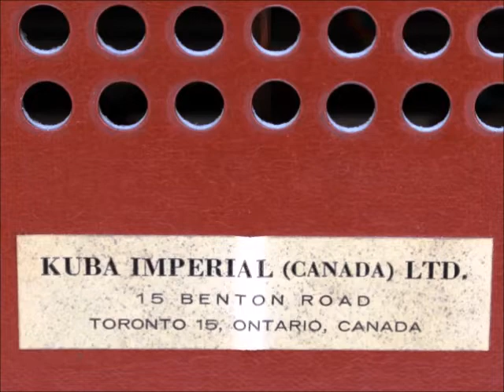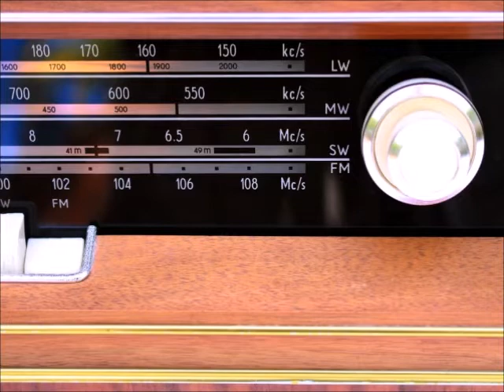1964 Stern Sonneberg Saalburg 5170 Export All-Wave Radio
This radio was made on Thursday, Sept. 29, 1966, in the former GDR within sight of the inner German border wall "Die Mauer", two years after its introduction in 1964 and in the same year Gerhard Kubetschek, the founder of the Kuba Imperial factory and importer of this radio into Canada, had sold his company to General Electric - for 80 Million Deutsche Mark. The history is deeply embedded in the turmoils of WWII in Germany, the Soviet occupation of East Germany and the permanent post-war aspiration of the former "Ostzone" (German Democratic Republic) to International recognition. It is a product of the "zentrale Planwirtschaft" (centrally planned economy) of the 1960's GDR, although an excellent and atypical one. Stern-Radio in Sonneberg eventually became GDR's biggest radio producer, and built for example in 1959 the first GDR transistor radio "Sternchen" (little star). The company after reunification went into receivership and was liquidated in 1991. Export had been mainly to Eastern bloc countries, but also to the "BRD" (German Federal Republic). Export into countries with different radio systems, like this radio were extremely rare. The Canadian importer was Kuba Imperial, Toronto. Kuba is world-wide known as the maker of the 1959 Kuba Komet, the most extravagant home entertainment console ever built. Today one sold for $10'000 in England. My radio is one of the last tube radios and a rare GDR export article, targeting International interest, which is obvious from the differences between the domestic and export versions. It is extremely well built and in mint, serviced and working condition. The radio plays fine on all its 4 bands and is documented with 30 pictures